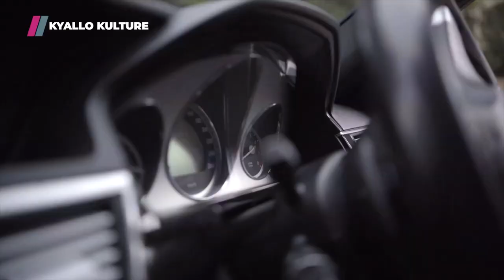Kyallo Kulture Full Trailer Coming: Betty Kyallo's Reality Show Is Set To Premiere On Showmax.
Kyallo Kulture, a new Kenyan reality series about Betty Kyallo and her sisters Mercy and Gloria, is set to premiere on Showmax on 17 June 2022.
The 13-part reality series will dive into the personal lives of Betty Kyallo, one of Kenya’s most prominent media personalities and a thriving entrepreneur, and her bold sisters, Mercy and Gloria Kyallo, like you’ve never seen before.
While being modern, unapologetic and multifaceted, the three sisters will give us a glimpse into the joys and pains of sisterhood, while also sharing more about their love lives, parenting, growing into womanhood and taking charge of their businesses.

“Gloria, Mercy, and Betty represent the urban Kenyan woman,” says Eugene Mbugua, the creator of the reality series. “They’re hard-working entrepreneurs, they like to have fun, and they are not in any way held back by what society thinks of them. They’re strong and unapologetic. These are the things that attracted our production company, D&R Studios, to them.”